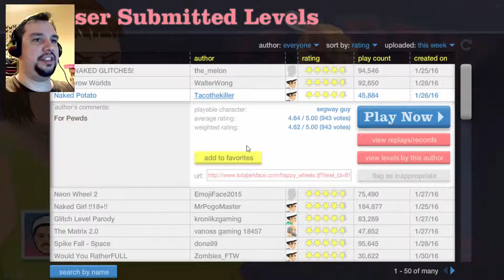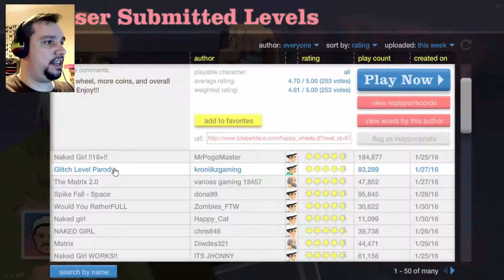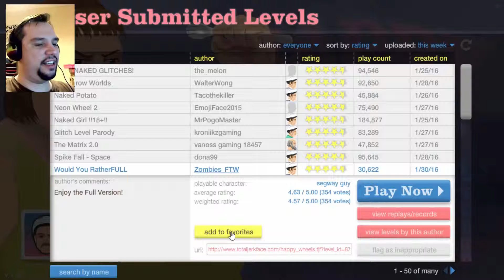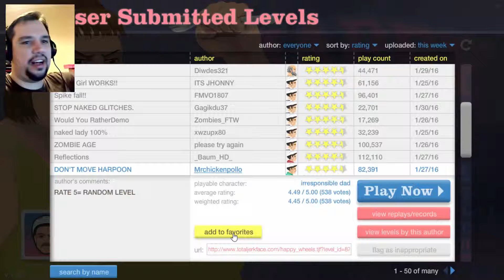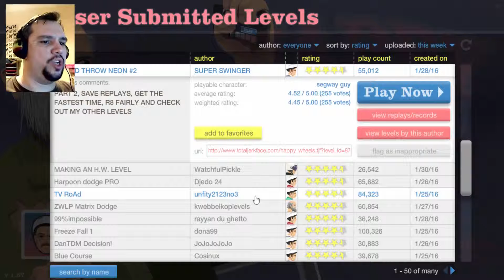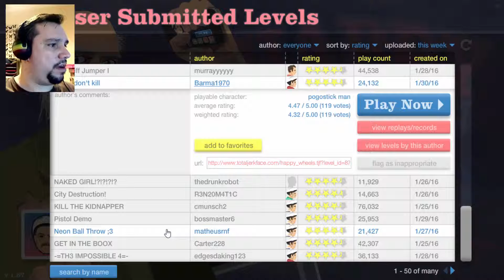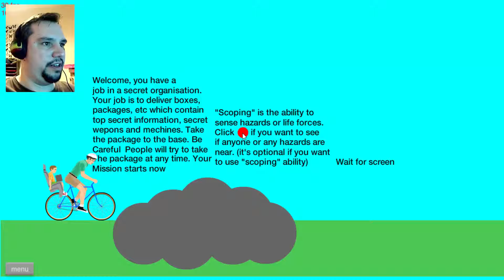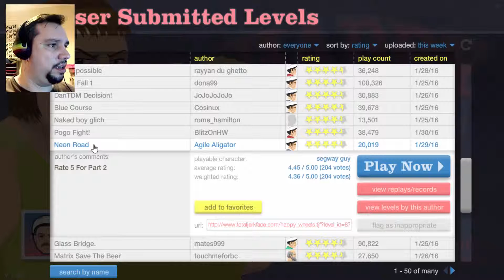Happy Wheel EP3 - Forever fun